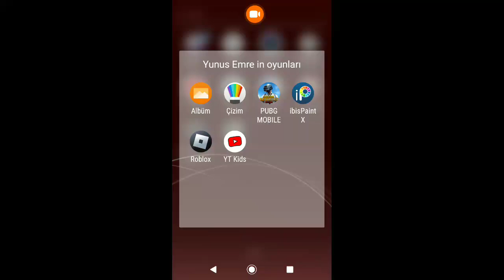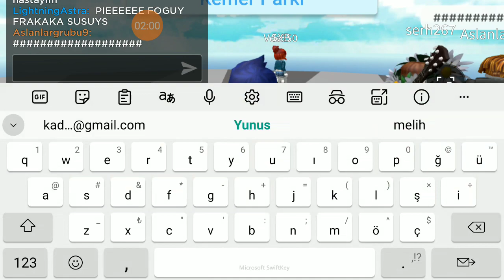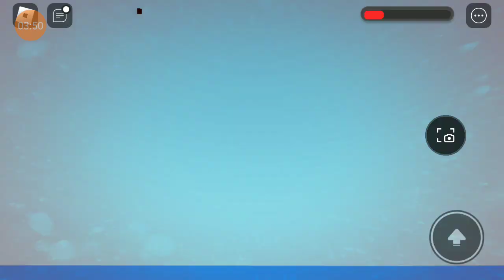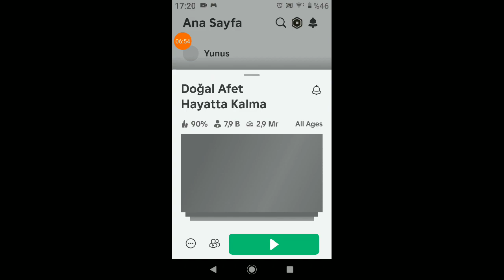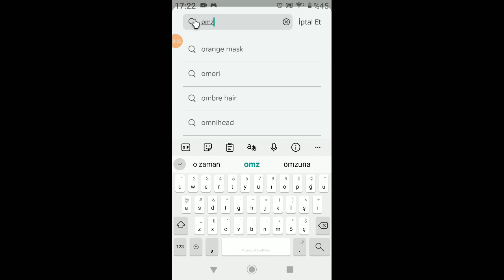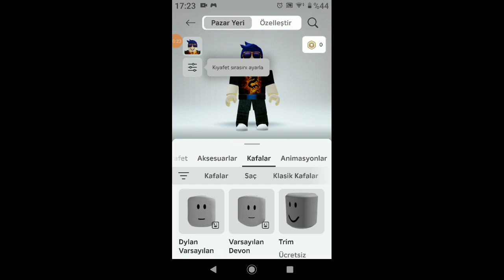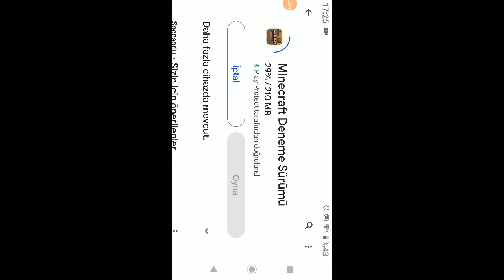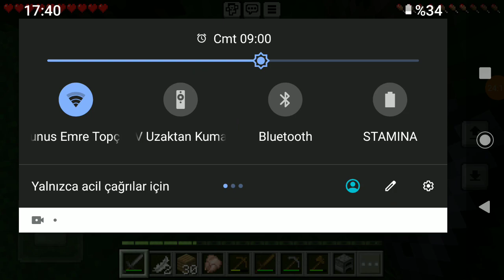Minecraft deneme sürümü oynadım